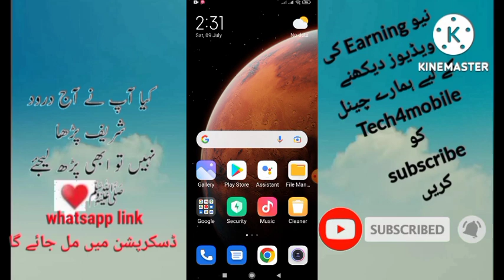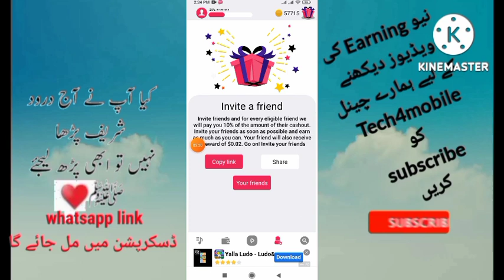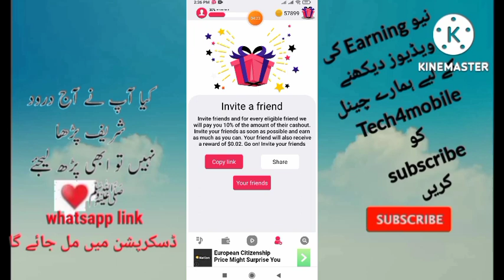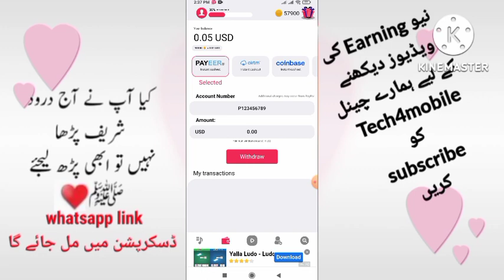video watch daily 300 pkr Real earning app Pakistani app jazz cash easypaisa withdraw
earning app online earning app in pakistan
earning app
earn money app
earn money app in

sabko sabko eid mubarakeid card design
eid ul Zaha post Design
eid Mubarak post Design
islami card design
top best eid card design and posters Design
eid mubarak poster design
eid post design
pyare mummy pyare papa eid mubarakearn money online for eid ul adha
earn money for eid
make money online for eid shopping
eid
new eid earning app 2022
best online earning app for eid
how to make money online for eid
eid earning app
marking money for eid
eid earning money app
eid website
myclixs website full review
payment proof from myclixsearn money online
how make money online 2022
Online Earning
make money
ways to make money online
Best Way to Make Money website
earn money online from myclixs website
top online earning apps
eid mubarak song aayat arif
eid mubarak song
 2022
Online Earning in Pakistan Withdrawal Easypaisa JazzCash
New easypaisa Withdrawa Earning App
Real Pakistani Earning App
Earn Money Online in Pakistan
 pakistan
earn money app withoutSoftware To Complete YouTube Watch Time
youtube watch time software
watch time software
youtube watch time best software
software for youtube watch time
watchPakistan 2022 || Pakistani Earning App Withdraw in Easypaisa &sabko song
pyare mummy pyare papa eid mubarak
eid mubarak song Jazzcash
Earning app
New earning app today
Real earning app in Pakistan Without investment
Earning app inTech4mobile money online
best online earnning
M nawaz online earning app
part time work app
onecode payment proof
onecode app se paise kaise kamaye
Mobile phone money app review
M nawaz Pakistan game
Earn moneyOnline
Online Earning
make money
ways to make  online
Earning app  time
complete youtube watch time for free
free watch time
free youtube watch time investment
mr
Tech4mobile money online
how to make money online
earn money online withoutMubarak post Design
islami card design
eid post design
eid poster  investment
best online earnning
 earning app
online earning app in pakistan
earning app
earn money app